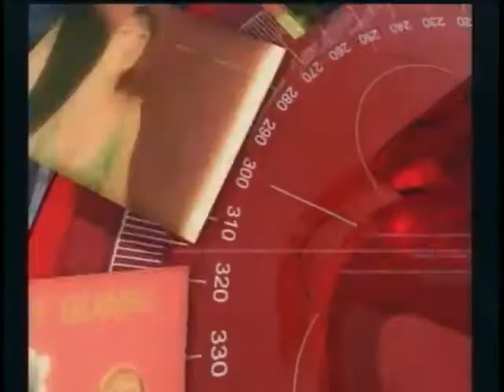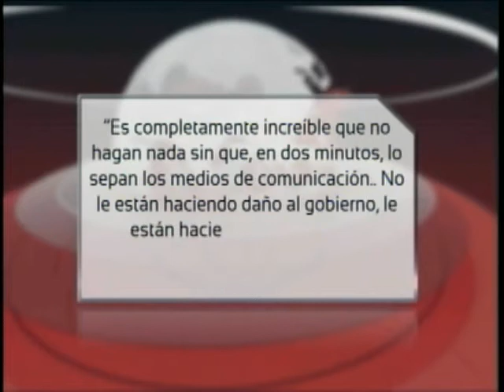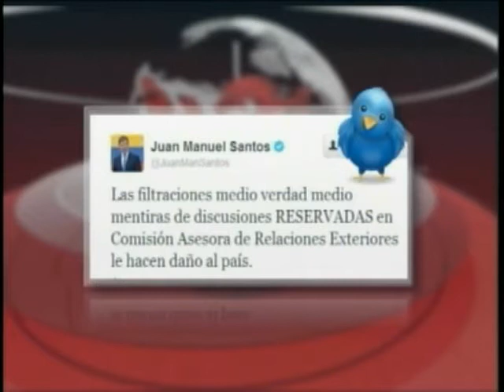Conflicto en Egipto - Yasuni - Traicion a la Patria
Invitados:
Rafat Ghotem - Investigador Internacional
Nicolas Botero - Consultor en Seguridad y Defensa Nacional
Júlian Zapata - Experto en Medio Oriente
Jesús Muñoz - Periodista